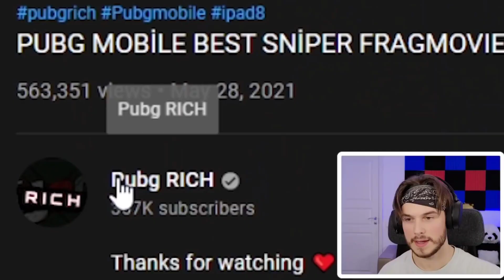flying headshots pubg